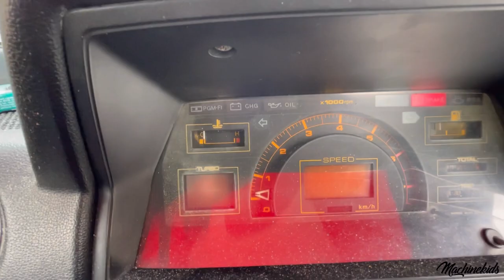Vlog : Oldschool Car Junkyard - Ipoh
In this episode, we went to an oldschool car junkyard somewhere in Ipoh!